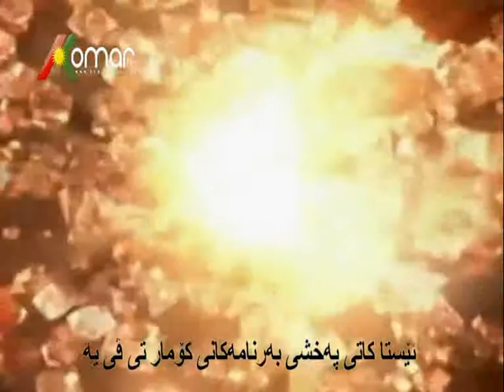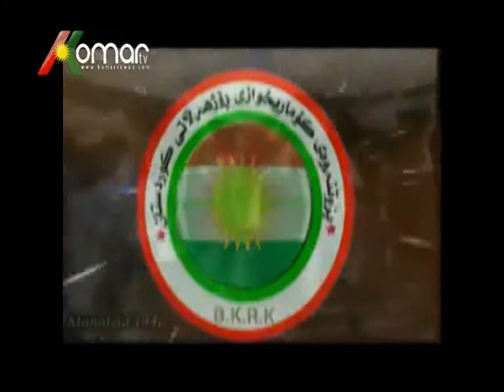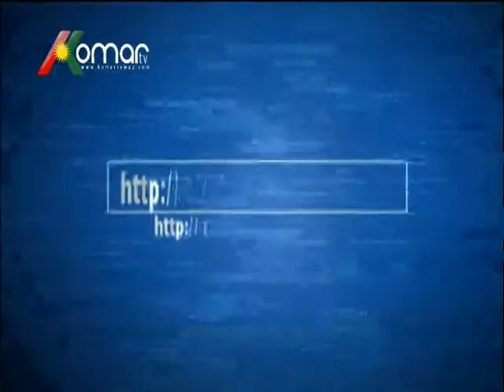بەرنامەی پرسی کورد لە کۆمار تیڤی، میوانی بەرنامە: مافناس کاک مەحەمەد سالو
کۆمار تی ڤی ,دەنگ و رەنگی ئازاد و حەقخوازانەی نەتەوەی کورد لە رۆژهەلاتی کوردستان